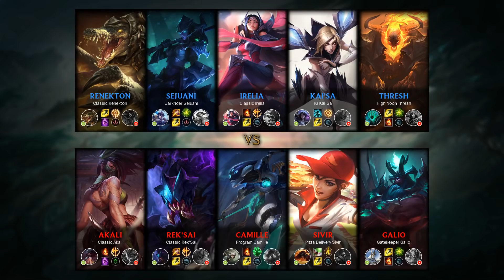Kai'Sa ADC vs Sivir - KR Master Patch 9.11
Kaisa ADC played by Asaka1, KRMaster 117 LP.

- Runes: 00:18 (Press the Attack)
- Damage dealt: 25:26
- Ability & Build: 25:15
- Skin: iG Kai'Sa